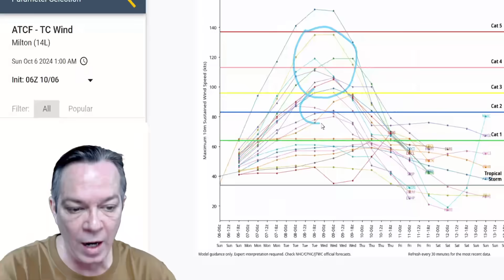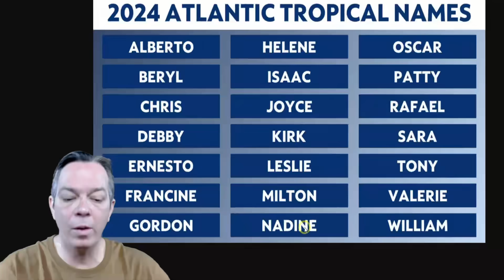WARNING! Back To Back Major Hurricanes Possible!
We have a strengthening storm in the Gulf of Mexico and will become a strong hurricane. We also have another hurricane coming and potentially the same area.

00:00 Latest tropical update
01:43 Track & Intensity
04:07 Milton forecast
09:29 Special message